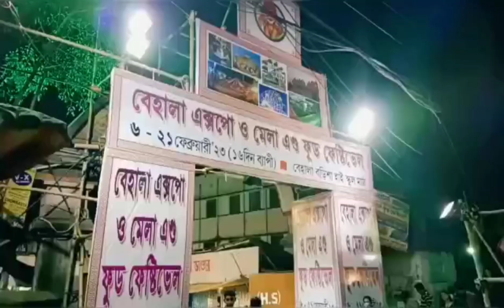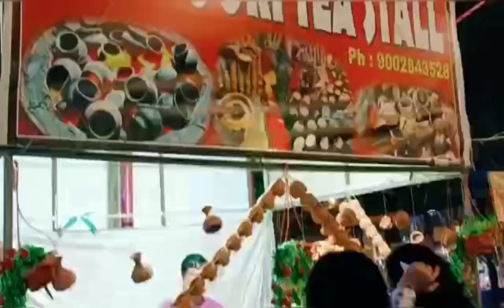মেলায় এমন কি জিনিস খেলাম যেটা আগে কোনদিন খাইনি?